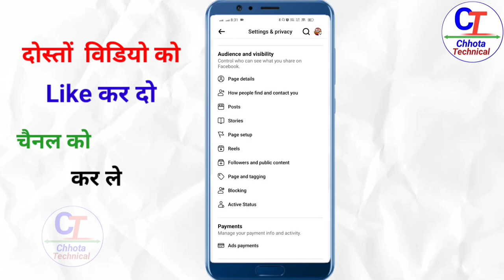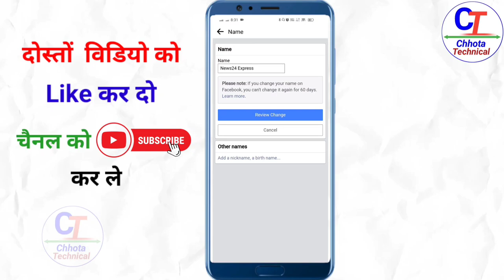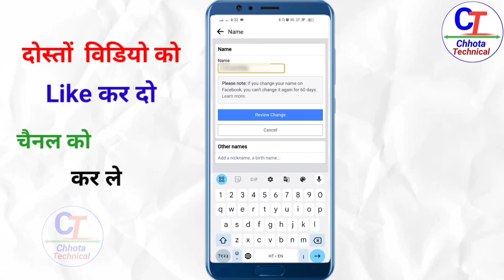Facebook Page Ka Name Kaise Change Kare | How To Change Facebook Page Name | Fb Page Name Change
Hello viewers Kaise ho sab, ummed hai sab theek honge You Watching Techno Lakki

Uma Shankar Kumar From Bihar

🍒 ON & ON